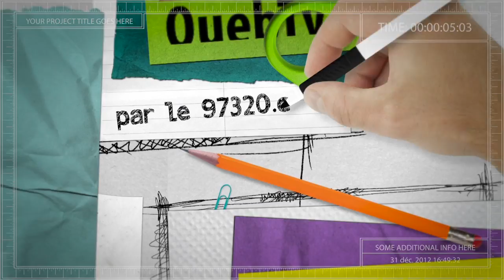Saint-Laurent - Cinq mamans reçoivent la médaille de la famille...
Chaque année, la ville de St-Laurent organise une réception au cours de laquelle plusieurs mamans de la commune sont décorées de la Médaille de la Famille Française. Cette année n’a pas dérogé à la règle et ce vendredi, cinq mamans distinguées ont reçu leur médaille dans la salle des fêtes de la mairie.

La petite cérémonie s'est déroulée dans la bonne humeur au grand bonheur des familles.